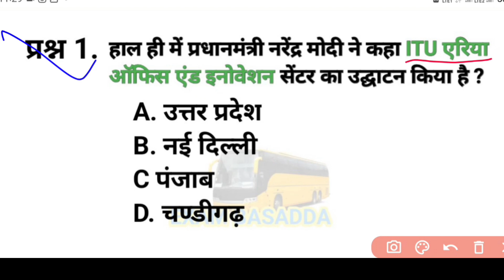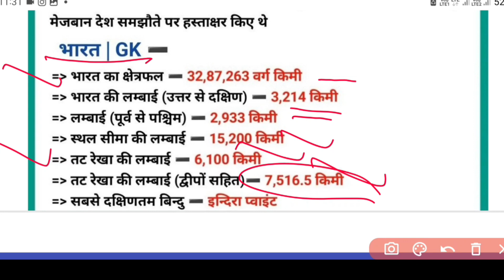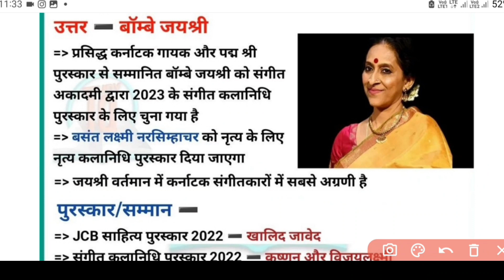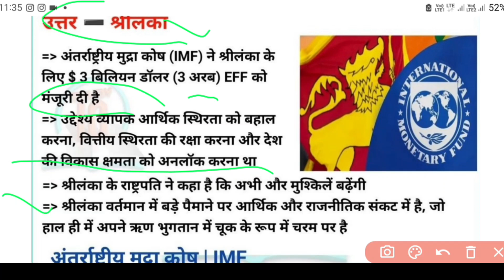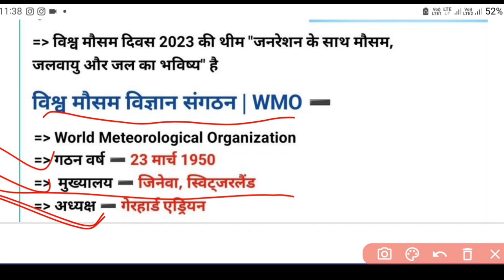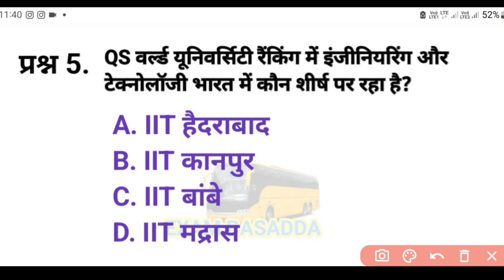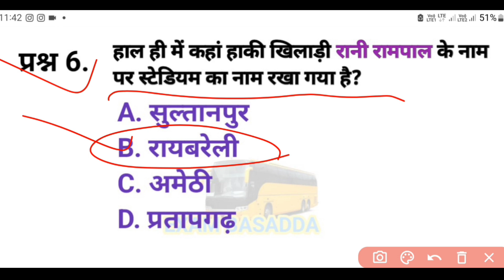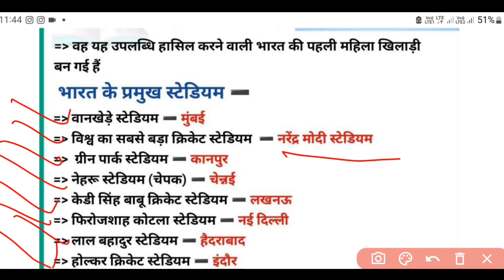25 मार्च 2023 Current affairs l Current affairs in Hindi l Impt Que l RJ Rawat l Exambasadda GKGS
25 मार्च 2023 Current affairs l Current affairs in Hindi l Impt Que l RJ Rawat l Exambasadda GKGS